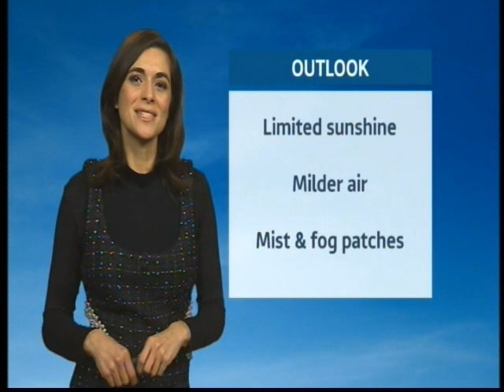LUCY VERASAMY ABSOLUTELY STUNNING WOW WOW WOW EDITED 2023